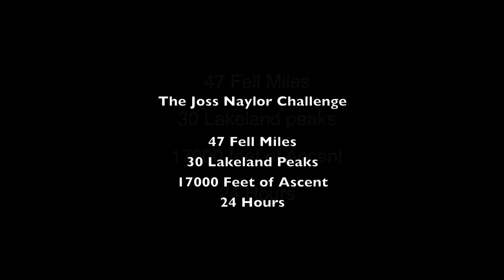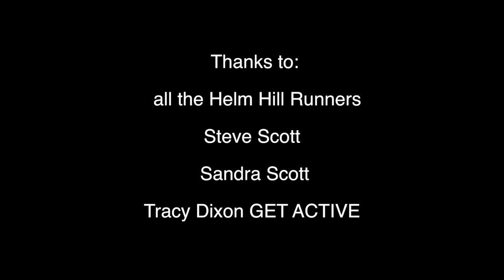Beyond the clouds SHAFF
Joss Naylor  Challenge the legendary mountain run in the Lakes, film short shows Sandra Scott giving it a go, not bad for a lady that is almost in her 70's.